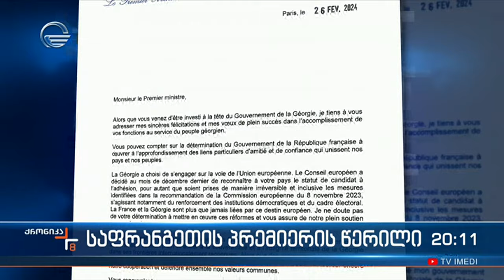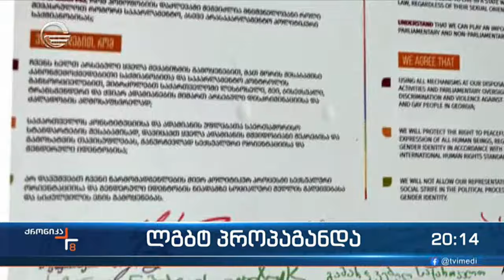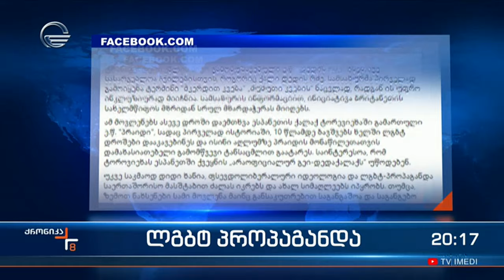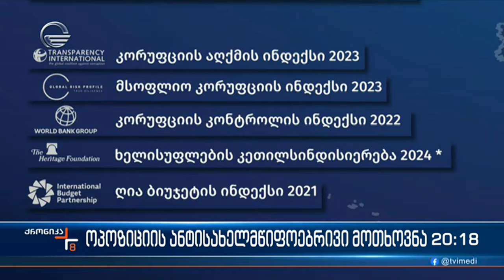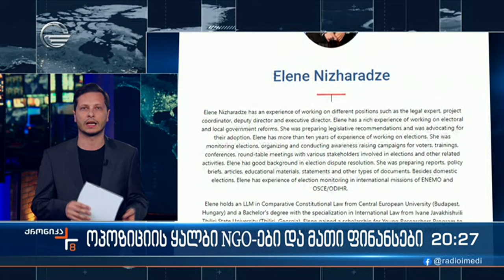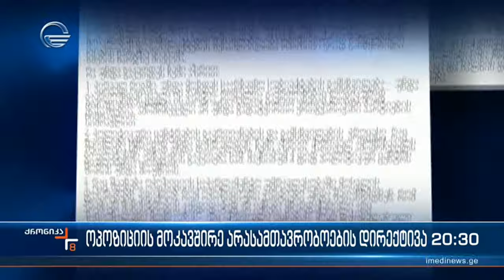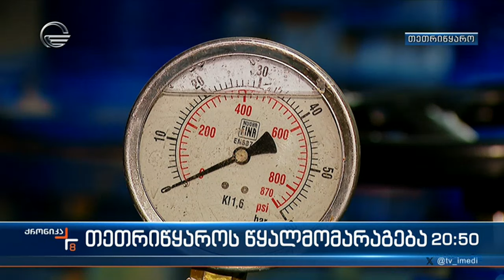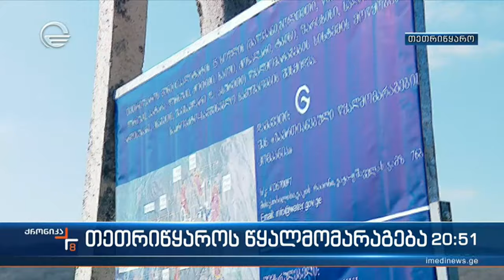ქრონიკა 20:00 საათზე - 28 თებერვალი, 2024 წელი